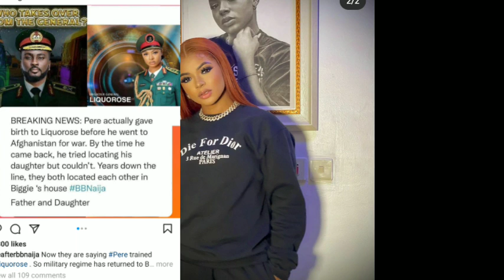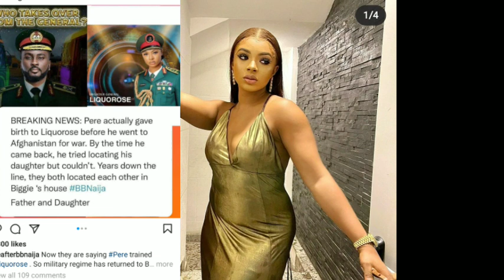Liquorrose is Pere's Daughter lost years back see how